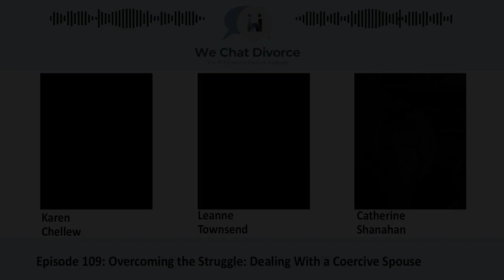Overcoming The Struggle: Dealing With a Coercive Spouse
In this episode, co-founders Karen Chellew and Catherine Shanahan, welcome Leanne Townsend, a family law attorney in Toronto.

Our episode today is all about The struggle of dealing with a coercive spouse. We dive into the challenges of managing emotions and finances when dealing with a coercive spouse. This episode covers all things domestic violence, financial abuse, financial independence post-divorce, and more!

Listen to more podcast episodes, read our divorce blog, and join our free divorce support group at mydivorcesolution.com.

The We Chat Divorce podcast (hereinafter referred to as the “WCD”) represents the opinions of Catherine Shanahan, Karen Chellew, and their guests to the show. WCD should not be considered professional or legal advice. Views and opinions expressed on WCD are our own and do not represent that of our places of work.

WCD should not be used in any legal capacity whatsoever. Listeners should contact their attorney to obtain advice with respect to any particular legal matter. No listener should act or refrain from acting on the basis of information on WCD without first seeking legal advice from counsel in the relevant jurisdiction. No guarantee is given regarding the accuracy of any statements or opinions made on WCD.

Unless specifically stated otherwise, Catherine Shanahan and Karen Chellew do not endorse, approve, recommend, or certify any information, product, process, service, or organization presented or mentioned on WCD, and information from this podcast should not be referenced in any way to imply such approval or endorsement. The third-party materials or content of any third-party site referenced on WCD do not necessarily reflect the opinions, standards or policies of Catherine Shanahan or Karen Chellew.

WCD, CATHERINE SHANAHAN, AND KAREN CHELLEW EXPRESSLY DISCLAIM ANY AND ALL LIABILITY OR RESPONSIBILITY FOR ANY DIRECT, INDIRECT, INCIDENTAL, SPECIAL, CONSEQUENTIAL, OR OTHER DAMAGES ARISING OUT OF ANY INDIVIDUAL’S USE OF, REFERENCE TO, RELIANCE ON, OR INABILITY TO USE, THIS PODCAST OR THE INFORMATION PRESENTED IN THIS PODCAST.

Please be sure to include the episode name in the transcript email request. Thank you!